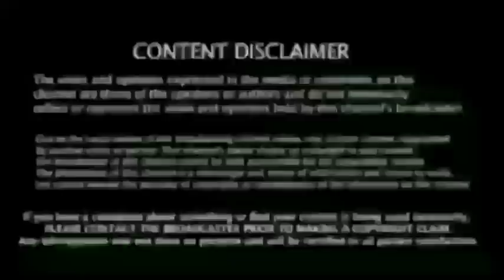விலகிய ஸ்டோக்ஸ், மும்பைக்கு எமனாகவரும் எமன் யாரு? சான்டனர் கொடுத்த மெசேஜ் | Csk vs Mi Match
CSK VS MI MATCH - BEN STOKES OUT SQUAD, SISANDA MAGALA RETURN TO CSK